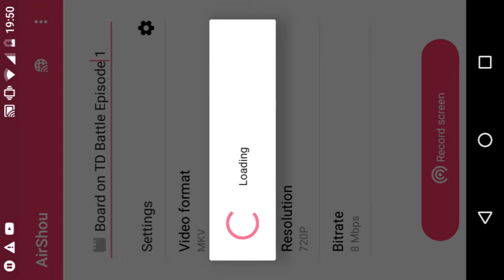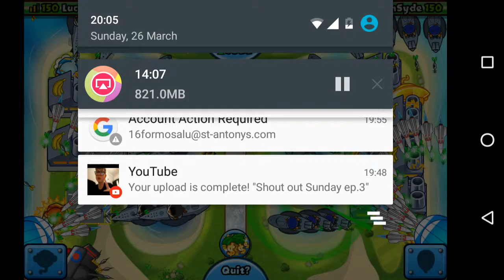Bloon TD Battles Episode 1 w/ your boy lucas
If you want to see more Bloon TD Battles Beauregard to drop a like can we hit 5 likes for more and I'll make more videos on games